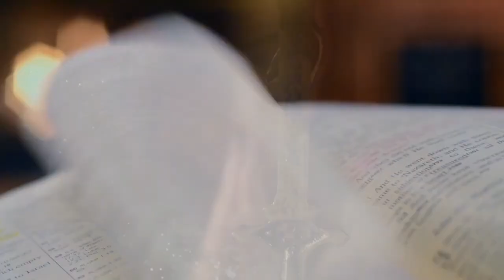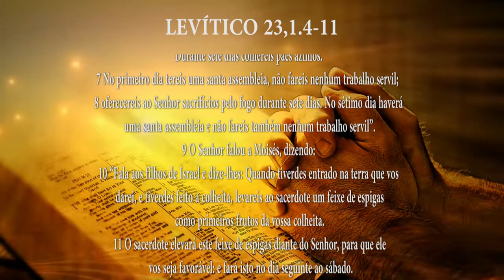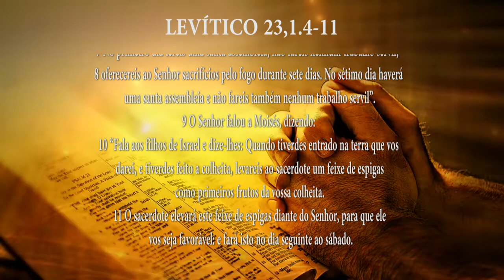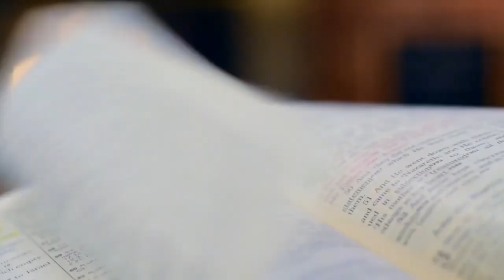PG PALAVRA DE DEUS MEDITADA (04/08/2023)